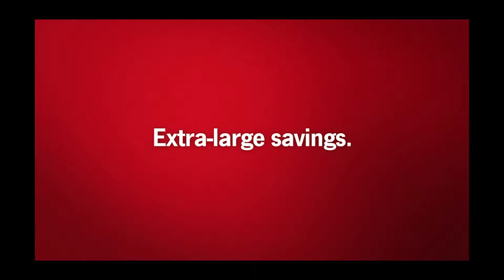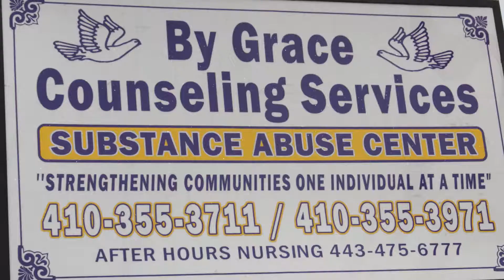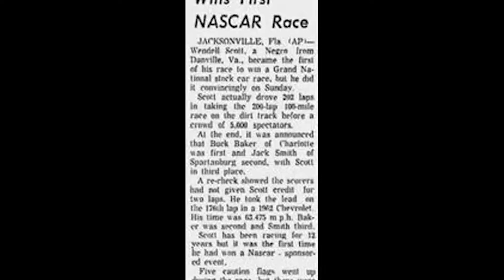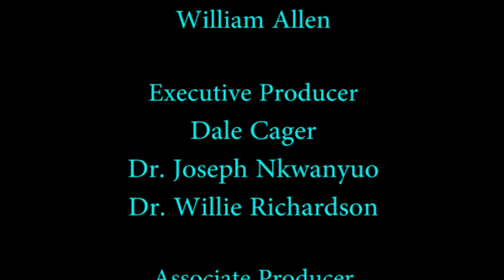That's the Reality Of It! #15-15